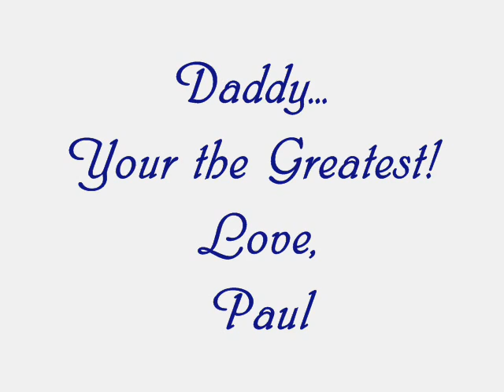May 7th, 2006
Gift for Dad.